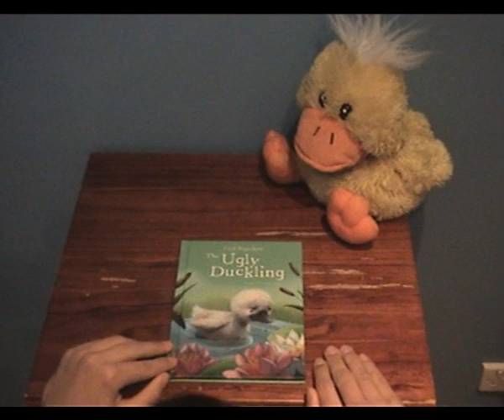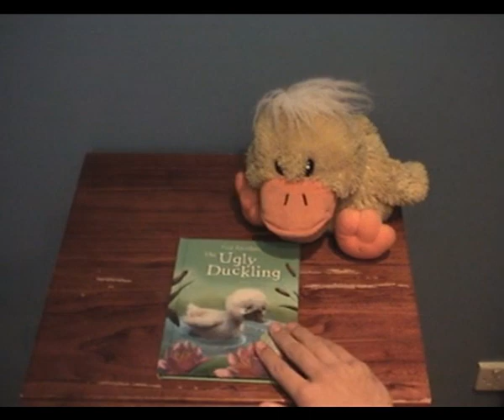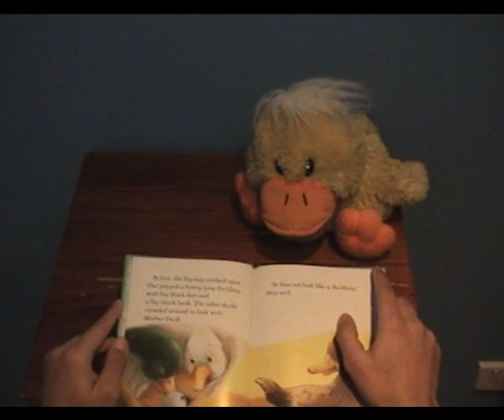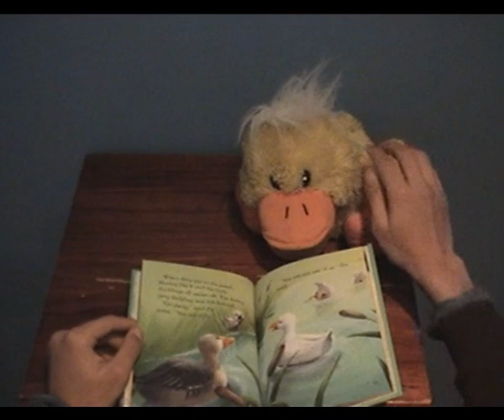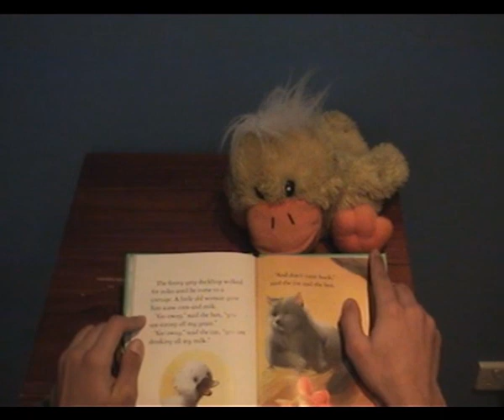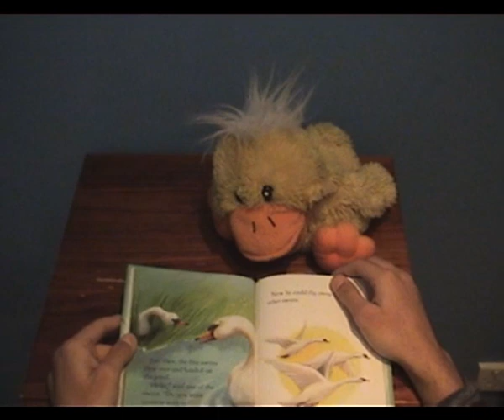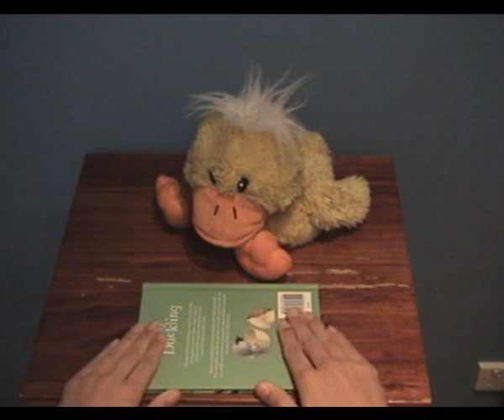ASMR David Attenborough reads 'The Ugly Duckling"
Join in David Attenboroughs relaxing reading session with his pal Duckie.